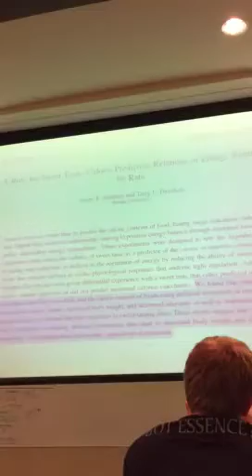Matt Lalonde talks sugar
Dextrose Is the best choice and Agave worst.